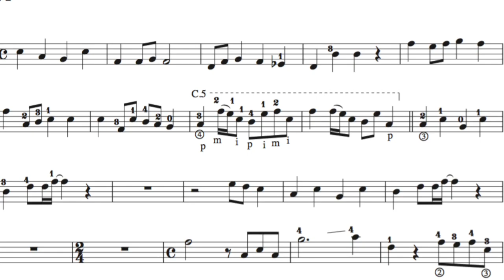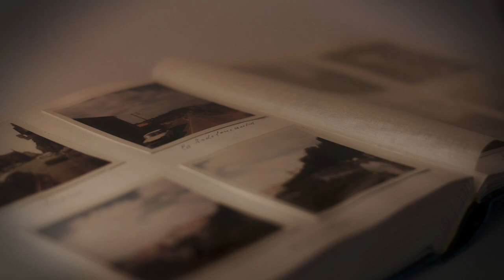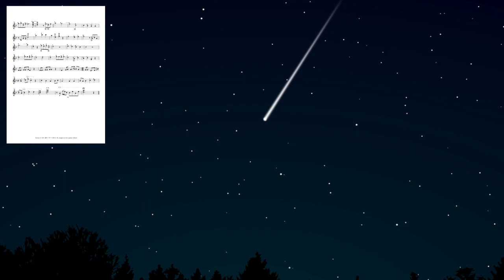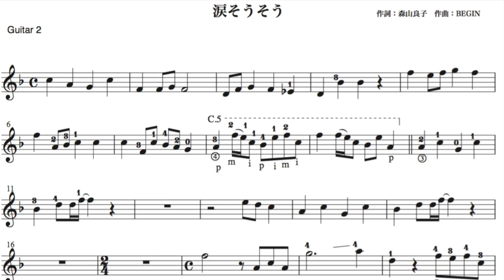涙そうそう ギターアンサンブル（三重奏）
ダウンロード購入できるギターアンサンブル（三重奏）の参考演奏
（MIDI音源によるコンピューターミュージックとフリー素材写真、ギターアンサンブルのステージ写真等 ）

「涙そうそう」は沖縄の言葉で「涙がぽろぽろこぼれ落ちる」という意味。卒業ソングとしてもう歌われています。
　ギターコンサートで会場のお客さんにも歌ってもらえるように、歌手の「夏川りみ」さんの歌っているキーにあわせてあります。ギターでは弾きにくい（b）フラット記号がついていますが、知っている曲ですので、慣れれば弾けます！

ギター三重奏の楽譜ですが、十数名のプライムギター合奏用に作っています。
　Guitar１、歌と同じメロディーパート、イントロにスラー、リズムの取りにくい、弾きにくい箇所がありますが、ほとんどローポジション主体で一番弾きやすいパート。
　Guitar２、メロディーにハーモニーをつけたり、裏のメロディーを弾いたり、ギター演奏の技術よりも　音楽センスが問われるパート。
　Guitar３、基本的なコード伴奏ですが（b）フラットなので。セーハや押さえずらい所もあります。達者に弾ける方、演奏をリードしていく演奏力があると、他のパートも楽しく弾けます。しっかりと練習してください。

　指導している、ギターアンサンブル「フリーダム」用に合奏用ギターを使用したギターアンサンブルの楽譜、
　ギター教室（グループレッスン）の合奏指導用にプライムギターの重奏楽譜を製作しています。

合奏楽譜、見本演奏の製作は
千葉県流山市のギター教室
　「夢弦の会ギタースクール」
その他のダウンロード購入できるソロ曲、合奏曲の一覧は以下をご覧ください（無料ダウンロードできるギターソロのタブ譜もアリ）